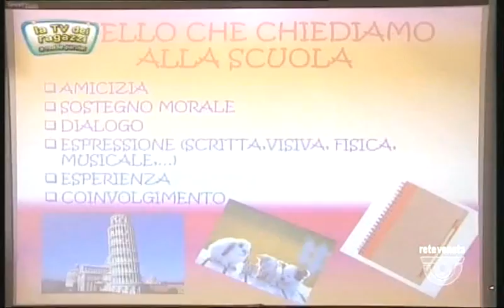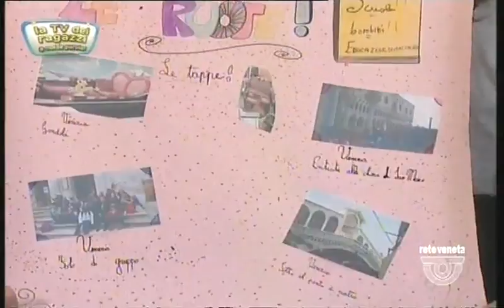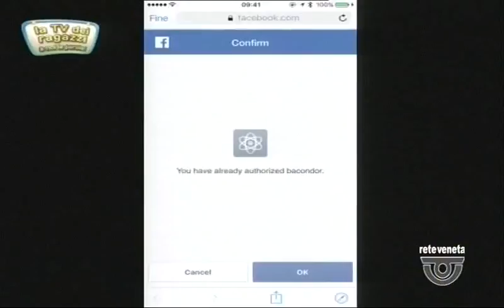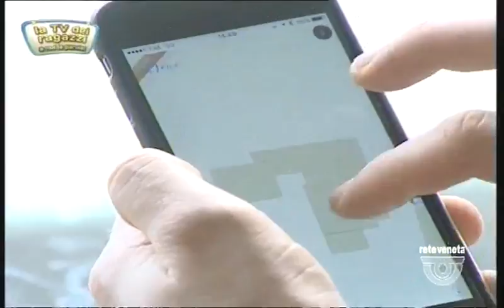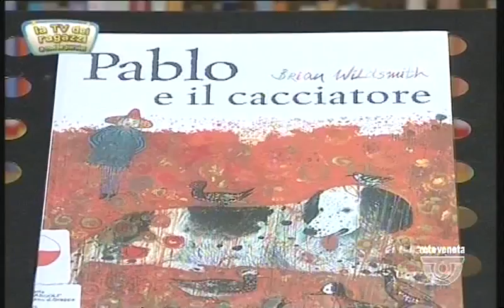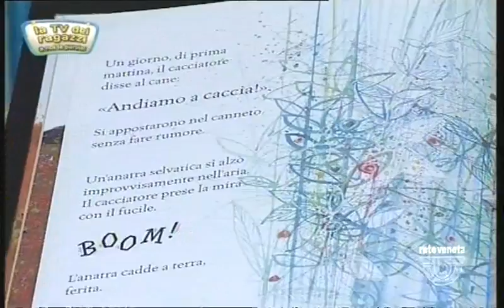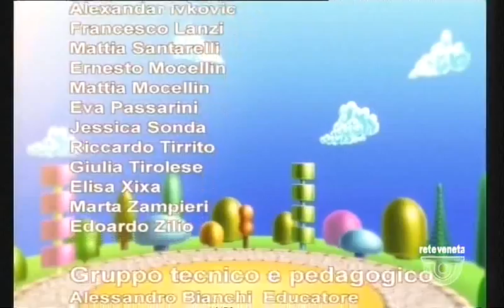LA TV DEI RAGAZZI - 24/01/2017 2.46.29